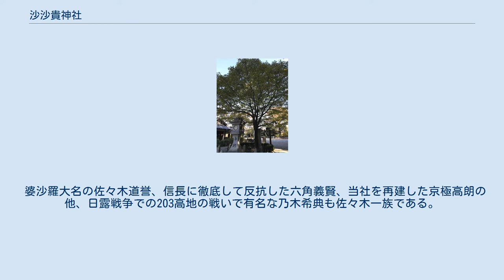沙沙貴神社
楼門 沙沙貴神社（ささきじんじゃ）は、滋賀県近江八幡市安土町常楽寺にある神社。
 少彦名命を含めて計四座五柱の神々を祀り、「佐佐木大明神」と総称する。
近江源氏の氏神であり、佐々木姓発祥地に鎮座する。
 神代に少彦名神が小豆に似た豆のサヤである「ササゲ」の船に乗って海を渡り、当地に降り立ったという。
このことからこの地は「ササキ」と呼ばれるようになり、その地に少彦名神を祀ったことが当社の始まりであるという。
古代に沙沙貴山君が大彦命を合わせて祀り、景行天皇が志賀高穴穂宮への遷都に際して大規模な社殿を造営させたと伝わる。
 平安時代には近江国蒲生郡の式内社となっている。
 宇多源氏の源成頼がこの地に土着するようになると、孫の佐々木経方が佐々木氏と称するようになった。
そして、もともとこの地に住んでいた沙沙貴山君の子孫である沙沙貴氏と次第に融合していくと、沙沙貴氏の氏神であった沙沙貴神社に宇多源氏の祖である敦実親王とその父・宇多天皇を新たに合祀し、自らの氏神とした。
以降当社は宇多源氏とも近江源氏とも呼ばれる佐々木氏の氏神とされ、子々孫々が篤く崇敬するようになった。
 戦国時代、この地を治めていた佐々木氏の嫡流・六角氏は織田信長によって放逐され、当地は信長の支配下に入った。
後には信長の居城である安土城が付近に築城されたが、当社は破却を免れて維持されている。
 江戸時代の天保年間（1831年 - 1845年）に火災によって社殿が焼失するが、弘化5年（1848年）に丸亀藩主京極高朗により本殿、権殿、拝殿、楼門などが再建された。
その際、水原源四郎俊勇が棟梁となって平安時代、鎌倉時代の様式で再建が行われている。
それらの建物はいづれも滋賀県指定有形文化財となっている。
 明治時代になると、当社は県社に列せられている。
 婆沙羅大名の佐々木道誉、信長に徹底して反抗した六角義賢、当社を再建した京極高朗の他、日露戦争での203高地の戦いで有名な乃木希典も佐々木一族である。
現在も宇多源氏佐々木氏は、六角氏、京極氏、朽木氏、黒田氏、三井家など220余姓の末裔の篤い信仰を集めている。
 乃木将軍の言葉 なんじゃもんじゃの木